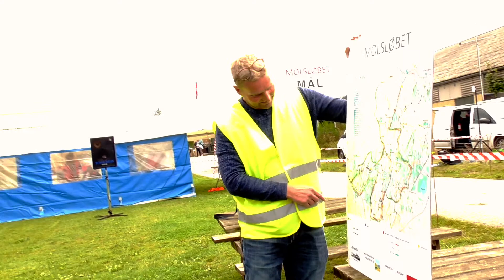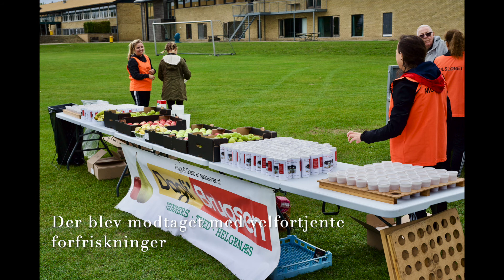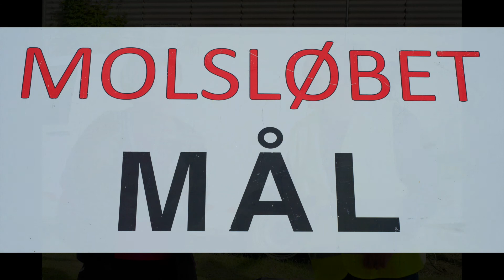Molsløbet d 18:09 2021